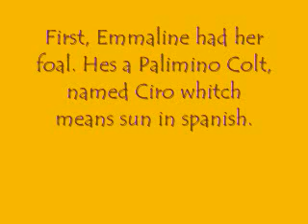Newz Announcements............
yup!